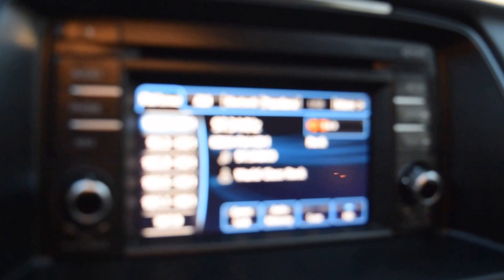2014 Mazda Mazda6 LHM VW Lakewood V14814A